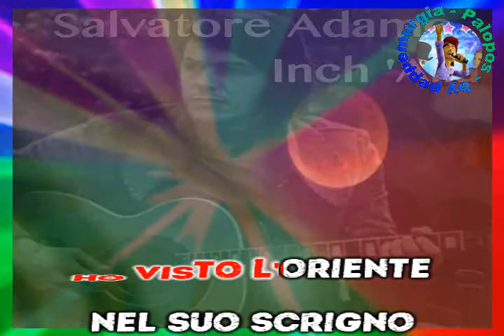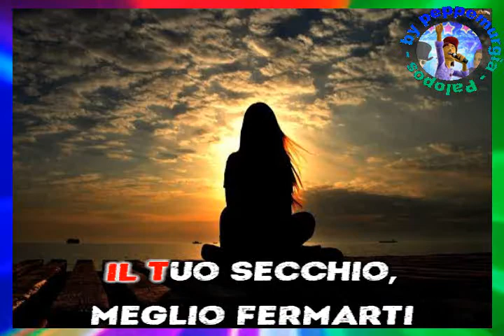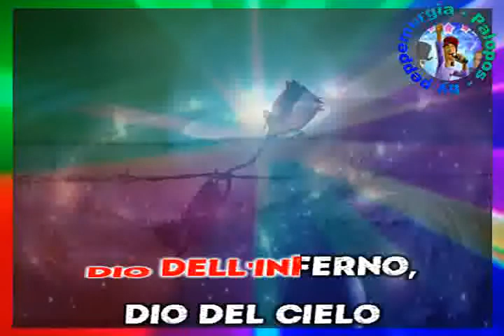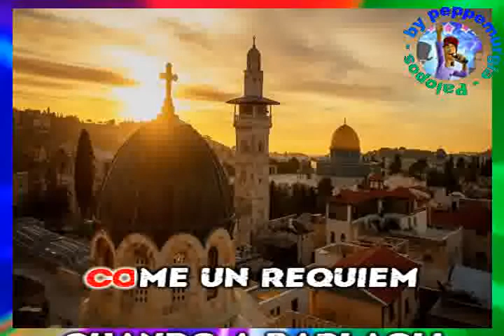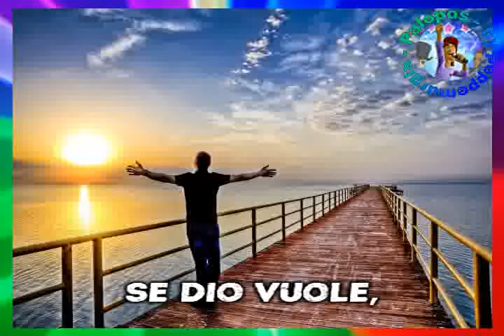Adamo - Inch'allah - by peppemurgia